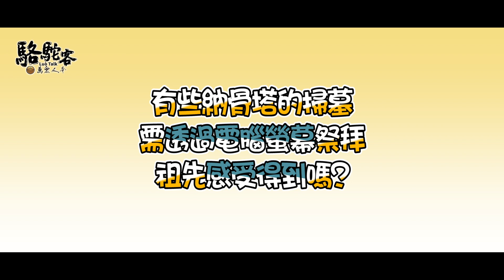清明節掃墓禁忌，打破傳統清明禁忌迷思！ ｜萬眾人本 駱駝客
清明節快到了，掃墓祭祖規矩多？
到底掃墓有什麼特別的禁忌？
打破傳統清明禁忌迷思！

歡迎撥打24小時免費諮詢專線 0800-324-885
✅ 殯葬禮儀 ✅ 功德佛事  ✅ 寵物禮儀

【全國各縣市 × 殯葬禮儀服務諮詢】
× 板橋服務處 × 新北市板橋區新海路420號
× 桃園服務處 × 桃園市中壢區培英路318號
× 苗栗服務處 × 苗栗縣苗栗市福星街184號
× 台中服務處 × 台中市北區五順街41號

｜ 萬眾無所不在  用心與您同在 ｜